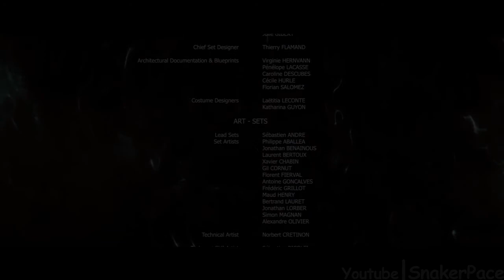Beyond: Two Souls - Final - Part 13 - Hauntings/Black Sun/Epilogue (Beyond Ending) HD Walkthrough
I really love this game!. really should have made the game go in chronological order though. Maybe after this ill upload my second playthrough in chronological order!

From the makers of the award-winning smash hit Heavy Rain™ comes an unique, interactive psychological thriller developed exclusively for PlayStation 3.

BEYOND: Two Souls blurs the lines of movie-making and gaming by featuring a brand-new engine, an immersive and evocative story and the best theatrical performances in gaming to date.

A Stellar Cast for a Genre Defining Game:

BEYOND: Two Souls will feature Oscar nominee Ellen Page in the lead role of Jodie Holmes, a young woman who possesses supernatural powers through her link to an invisible entity. Ellen is supported by Willem Dafoe who plays Nathan Dawkins, an enigmatic scientist working for a government division studying paranormal activities. Dawkins' professional curiosity in Jodie, driven by personal tragedy, is a central theme in BEYOND: Two Souls, and provides a rich and evocative narrative that only Dafoe's subtleties of performance could fully realise.
Play Through A Lifetime:

In BEYOND: Two Souls, gamers will play through fifteen years of Jodie's story, experiencing the most striking moments of her life. As she traverses the globe, Jodie will face incredible challenges set against a backdrop of emotionally charged events, the likes of which have never before been seen in a video game.

Like its predecessor Heavy Rain, BEYOND: Two Souls will allow players to shape the course of the story through their decisions and actions taken in the game.